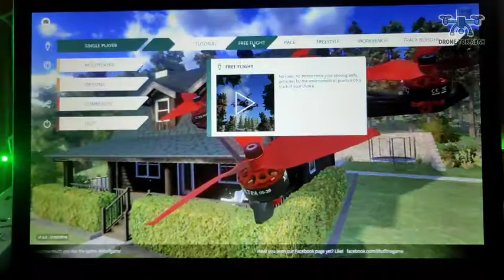23 Different FPV Drones Available To Fly In Liftoff FPV Drone Simulator (2018 Free Version)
Liftoff fpv drone simulator ada yg kena beli dan ada jugak yg free. Yg Tok Abah guna ni adalah  2018 free version. Ada 23 jenis fpv drone yg berbagai setup dan specs yg boleh dipilih utk fly dlm track pilihan.

The highest thrust : 9.64kg (Drone Vortex Pro 275 - designed by Metall Danny)

Top speed : 131km/h (Drone Dquad Obsession 5")

Happy Flying 😊
Drone Tok Abah.